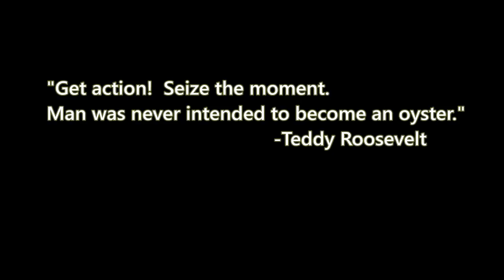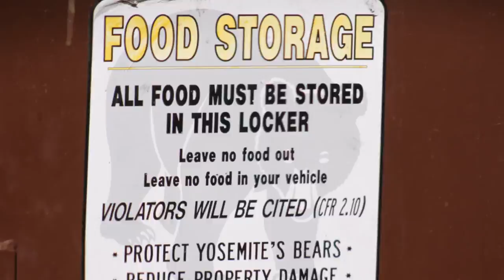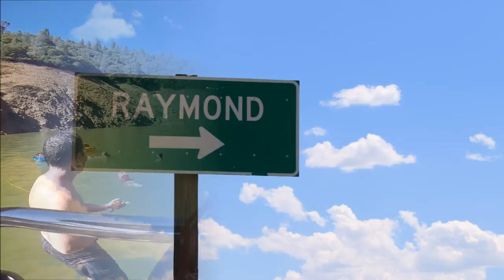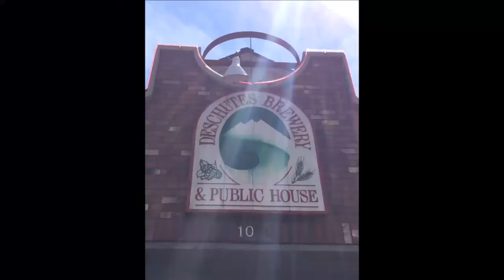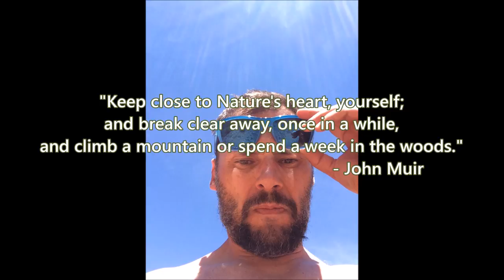The MOVIE- Summer Roadtripin' through Western USA National Parks and Wilderness areas- GoPro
10 States.  7,143 Miles.  59 Days.
Mountain Biking. Paddleboarding. Hiking. Kayaking. Snow Skiing (yep). White-water rafting. Fishing. Swimming. Boating. Swinging. Alpine Coastering. Bobsledding (oh yeah). Playing. Relaxing. Being in awe.

Heading north from Los Angeles:
Merced, CA
Yosemite National Park, CA
Mono Lake, CA
Lake Oroville, CA
Redwood National Park, CA
Crater Lake National Park, OR
Bend, OR
Mt. Hood, Timberline Resort, OR
Coeur d'Alene, ID
Glacier National Park, MT
Middle Fork Flathead River, MT
Yellowstone National Park, WY
Grand Teton National Park, WY
Jackson Lake and Jenny Lake, WY
Jackson, WY
Park City, UT
Central and Western Colorado
Westwater Canyon, Colorado River
Moab, UT
Canyonlands National Park, UT
Grand Canyon National Park, AZ